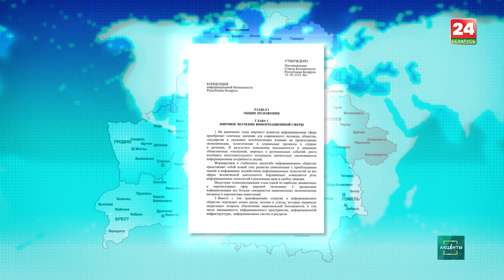КОНЦЕПЦИЯ ИНФОРМАЦИОННОЙ БЕЗОПАСНОСТИ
В Беларуси утверждена Концепция информационной безопасности.
Концепция информационной безопасности Беларуси содержит 30 страниц ,включает в себя 7 разделов и 27 глав.
При подготовке проекта документа учитывался мировой опыт, были задействованы специалисты из почти 20 государственных органов и организаций.
В документе впервые заявляется об информационном суверенитете Беларуси, в нормативно-правовом поле страны появился термин «кибербезопасность».
Возникающие информационные конфликты и споры Беларусь призывает решать через правовые отношения.